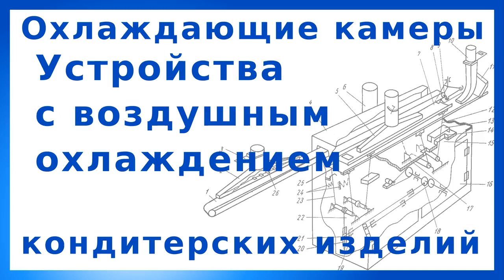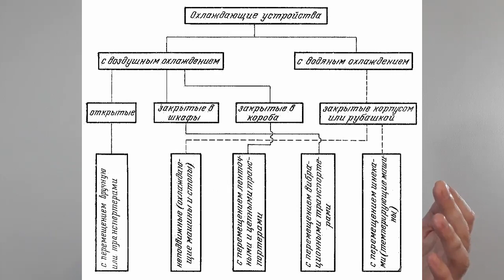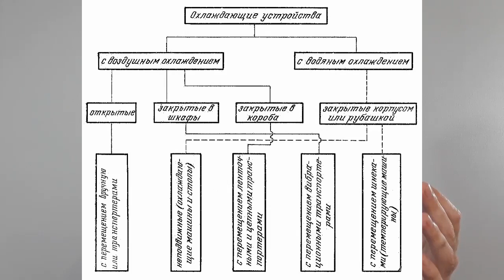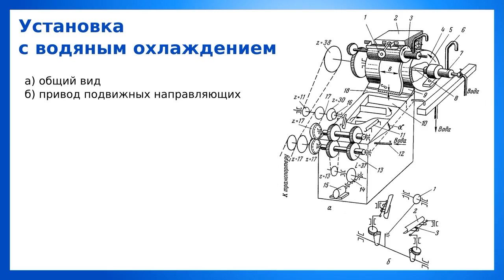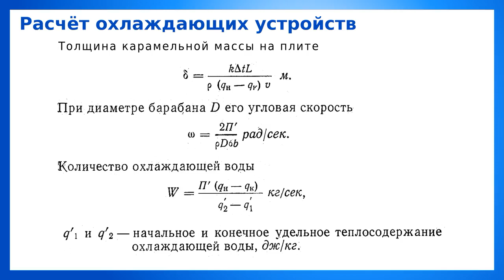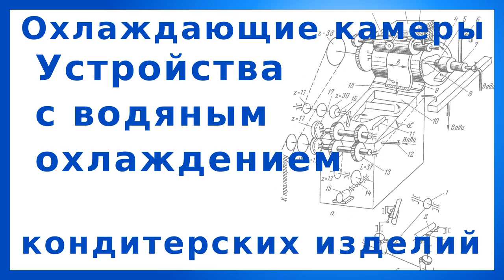Охлаждающие устройства для карамели с водяным охлаждением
Охлаждение является одним ив наиболее распространенных процессов в кондитерском производстве. При охлаждении преследуют следующие цели:
а) перевод полуфабриката из жидкого состояния в пластичное без изменения строения его (например, охлаждение жидкой карамельной массы до пластичного состояния);
б) перевод полуфабриката из пластичного в твердое состояние, так как в твердом состоянии 'он не деформируется и сохраняет приданную ему форму,(охлаждение отформованной карамельки перед заверткой или расфасовкой);
в) охлаждение жидкого или полужидкого полуфабриката до температуры, близкой к температуре кристаллизации (охлаждение помадного сиропа перед получением помады, а также охлаждение шоколадной массы перед ее кристаллизацией);
г) охлаждение жидкой массы для получения студня (охлаждение желейных масс);
д) охлаждение полуфабриката, с целью предупреждения расплавления лёгкоплавккх компонентов (охлаждение порошка какао, жмыха и т. д,).

Охлаждающие устройства в кондитерском производстве весьма разнообразны по конструктивному выполнению и применению охлаждающего агента.

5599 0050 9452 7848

Новое видео уже на Boosty.
Холодильные камеры для шоколада и конфет: устройство и принцип действия